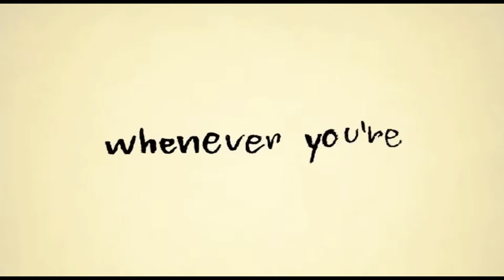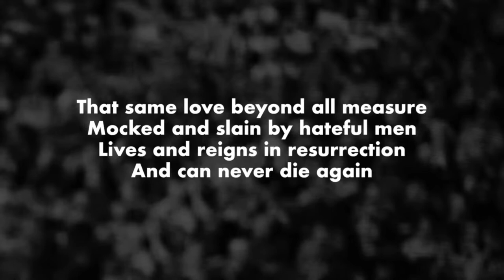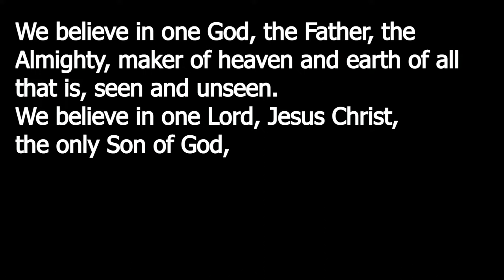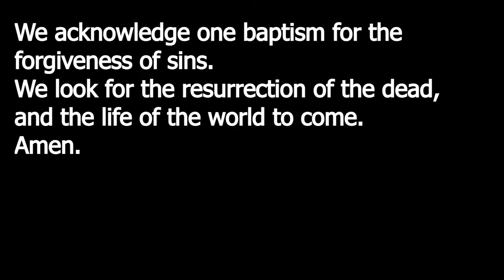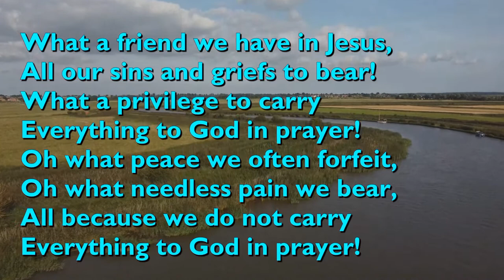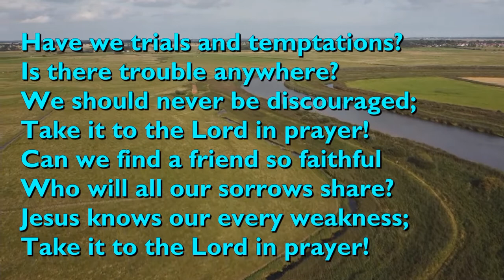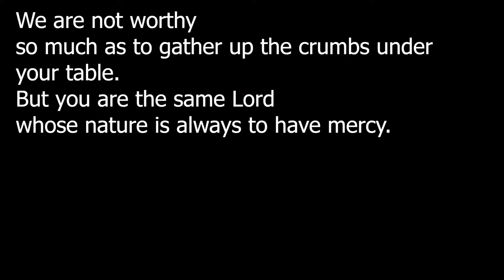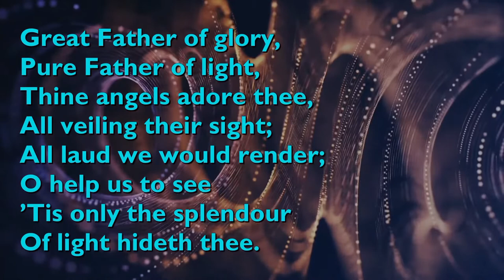Love, Sex & Marriage Part 2: Marriage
Weekly livestream of our church service.